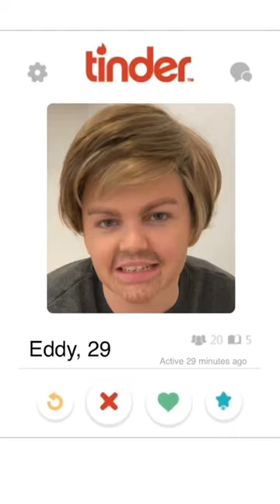Worst dating story ever